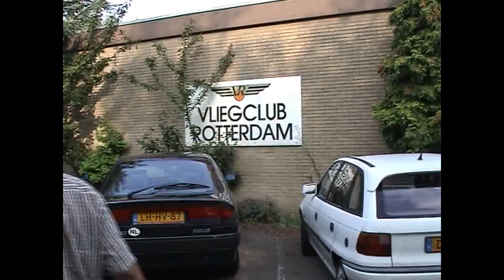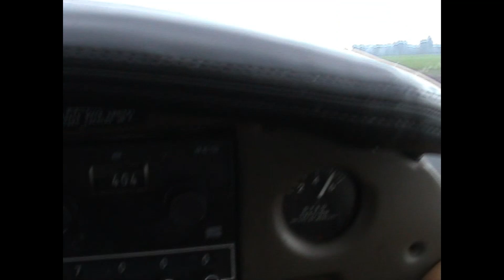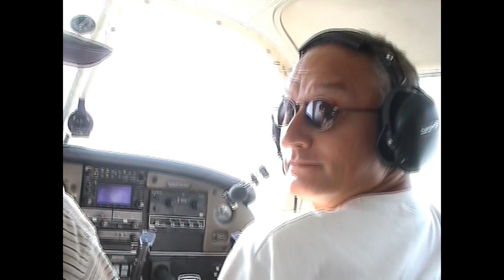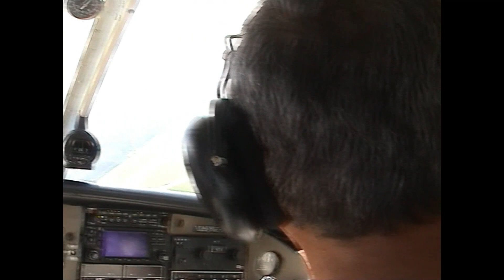2002 02a Jos Koos Rob Walther vliegen Texel